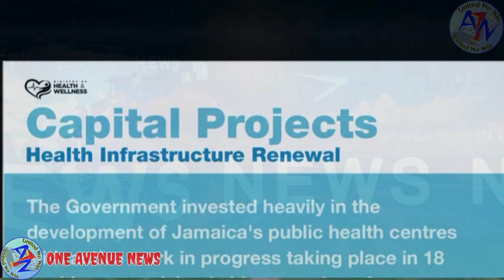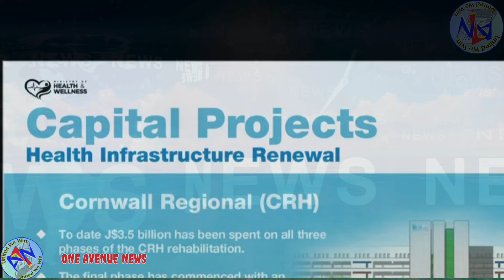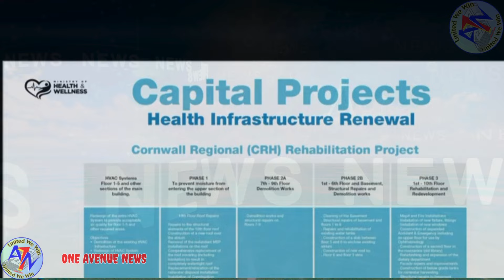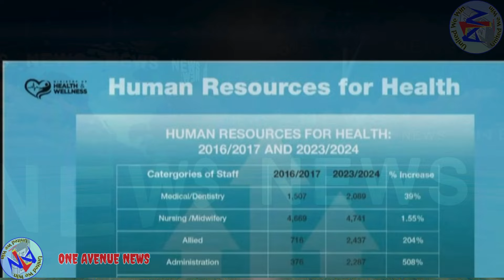Christopher Tufton Response To | Mark Golding#diaspora visit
christopher tufton response to mark golding. In a recent visit to the Diaspora Florida to be specific, the leader of the opposition Mark Golding was asked about the state of the country Jamaica, his response to what he understood of what was going on in government wasn't taken well by the minister of health Christopher Tufton and the government the minister make this clear in his sectorial presentation in parliament a few days ago. He even makes reference to the message going out into TikTok land. He makes mention of the Cornwall Regional Hospital's over-run budget.christopher tufton#diaspora visit#mark golding#cornwall regional hospital#falmouth health center#mount salem#one avenue news#capital projects#health care facilitiesAiCost overrun